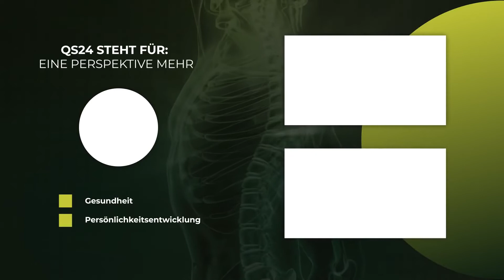Das Mikrobiom des Magens - Dr. Anne Katharina Zschocke im Gespräch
Bakterien (und EM effektive Mikroorganismen) als Medizin der Zukunft. Bisher wurden Bakterien meistens mit Krankheiten in Verbindung gebracht. In Wahrheit gibt es ohne sie keine Gesundheit! Unverträglichkeiten, Reizdarm, Entzündungen, Magenprobleme, Übergewicht, Diabetes, Arteriosklerose, Depressionen, ADHS, Hautkrankheiten und vieles mehr werden heute auf Störungen zwischen Bakterien und dem menschlichen Körper zurückgeführt. Durch Wiederherstellen ihres subtilen Zusammenspiels lassen sich diese Krankheiten heute heilen.
Der Gast, Frau Dr. Anne Katharina Zschocke, ist freie Fachdozentin und Expertin für Bakterienheilkunde. Sie stellt basierend auf ihrer langjährigen Erfahrung die neuartige umfassende Mikrobiomtherapie vor. Sie erläutert die Hintergründe, Entwicklung und Fehlinterpretationen und beschreibt alte Heilweisen und gängigen modernen mikrobiologischen Therapien.

In diesem Beitrag geht es darum zu verstehen, wie auch der Magen ein Mikrobiom hat. Vor allem wenn der Patient unter Magengeschwüren, Helicobacter oder Sodbrennen leidet, lohnt sich der Blick auf die Bakterien.

Bitte beachten Sie, daß Frau Dr. Zschocke keine ärztliche Praxis führt, keine Einzelberatungen gibt und keine privaten Fragen beantwortet. Erfahrungsgemäß finden Sie die Antworten auf Ihre gesundheitlichen Fragen eigenständig in der gründlichen Lektüre ihrer fünf Bücher.

▬ Zu Gast ▬▬▬▬▬▬▬▬▬▬▬▬▬▬▬▬▬
Dr. Anne Katharina Zschocke, Expertin für Bakterienheilkunde

Dr. Anne Katharina Zschocke
Freie Fachdozentin, EM-Ausbilderin, Buchautorin
Nettersheim / Eifel